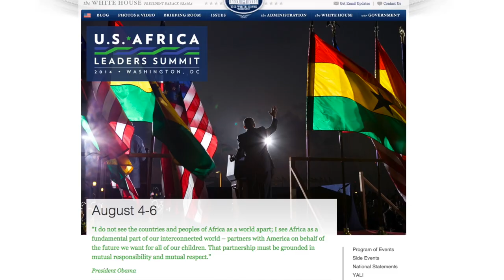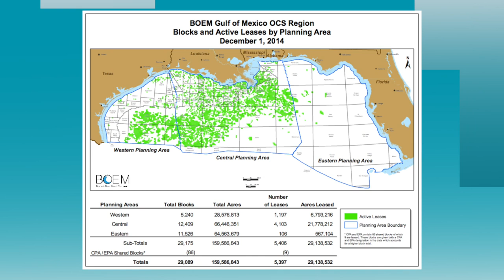This Year at Interior 2014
A look back at the top stories of 2014 from This Week at Interior.